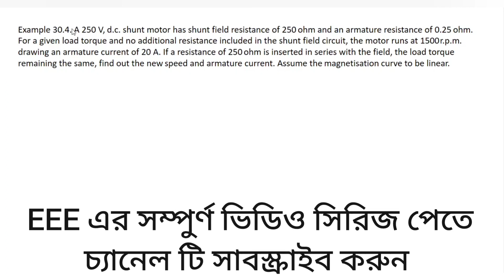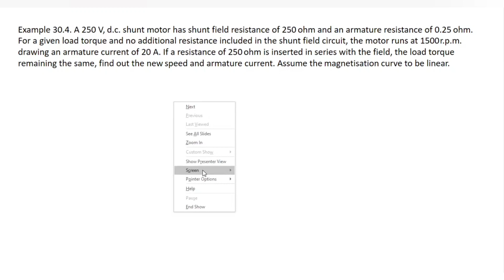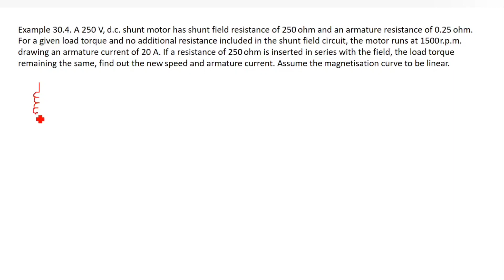65. DC Motor Speed Control Math Class 4 || Flux Control Method || DC Motor Bangla Tutorial